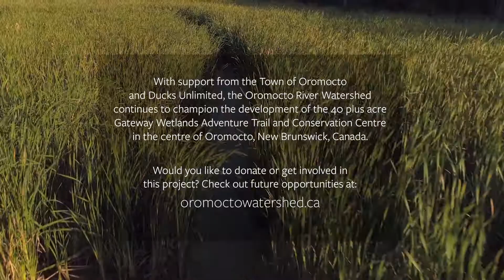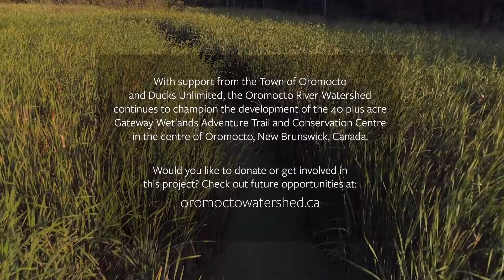Gateway Wetland Nature Trails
The Gateway Wetlands Nature Trails video was commissioned by the Oromocto River Watershed Association and the town of Oromocto to showcase the new Gateway Wetland Nature Trail.